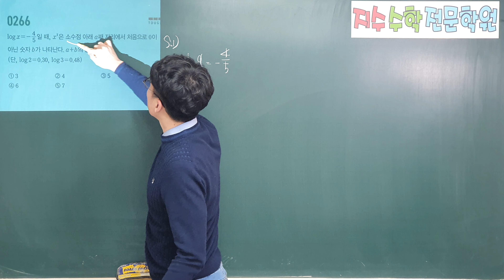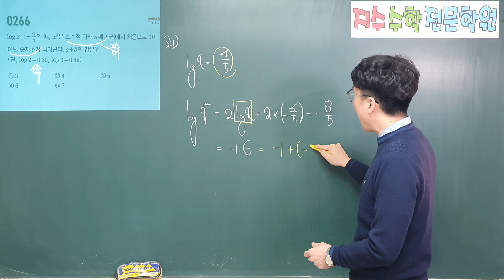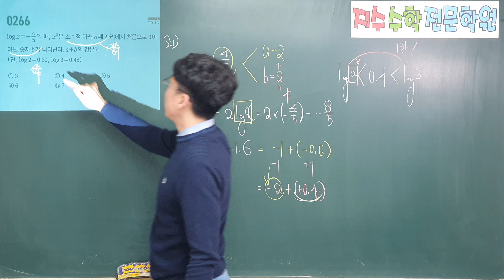마플시너지 수학1 266